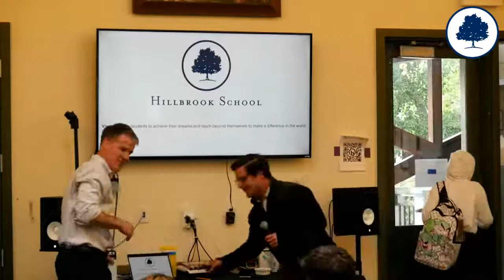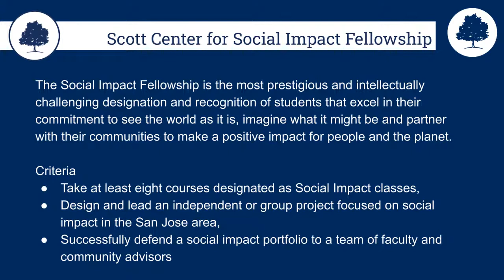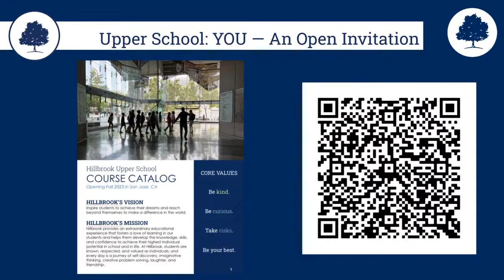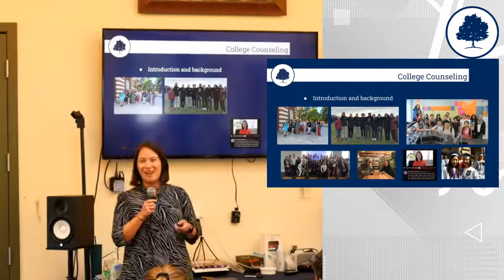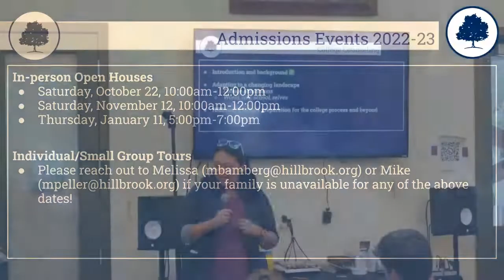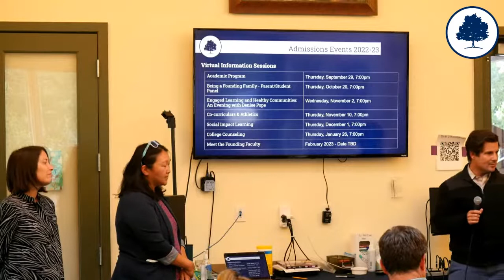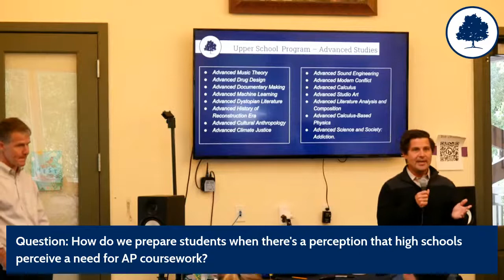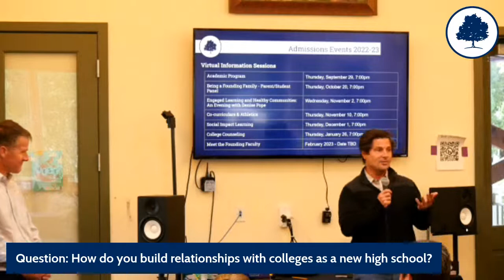Meet Charley! Hillbrook Upper School's Director of College Counseling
All great high schools have one thing in common: a stellar, dedicated counselor with a passion for helping each student make their unique college dreams a reality, as they navigate the joys and challenges along the way to Orientation Day.

We're excited to introduce our community to Charley Burkly, who will be joining us this coming January to fulfill that leadership role for Hillbrook Upper School's future graduates. We hope you'll join us next Wednesday, September 21st, for an introduction and Q&A with Charley - it's a wonderful chance to hear more about both the Upper School and her philosophy and experiences in college counseling.